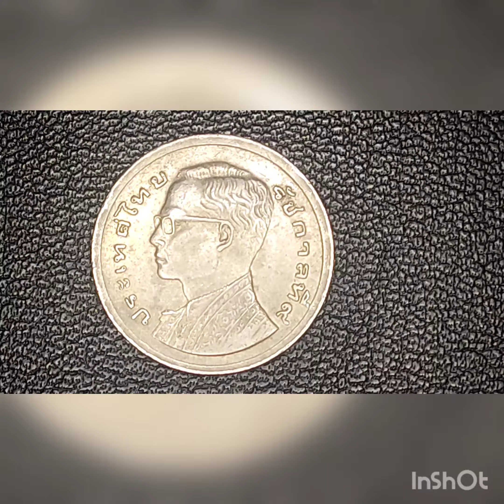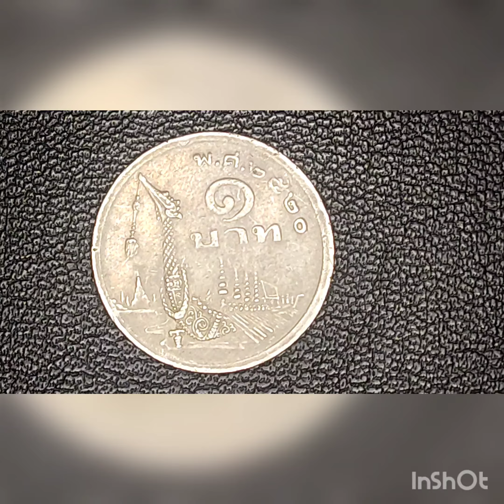1 Тайський бат 1977 року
1 Тайський бат 1977 року на @Mint_UA
@монети, @Нотатки нумізмата, @нумізматика